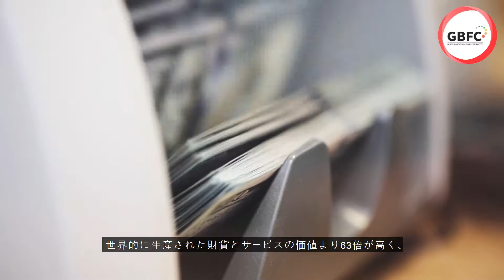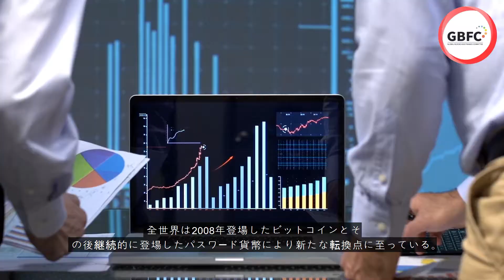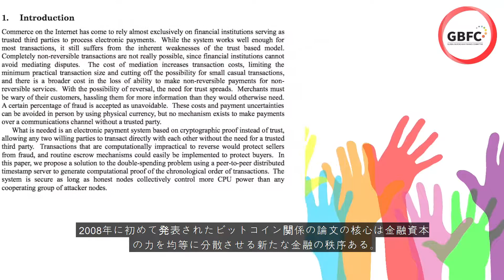Blockchain Finance: MobiDollar - Part 3) 既存の金融秩序VS新たな金融秩序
www. gbfc.center

1) 既存の金融秩序VS新たな金融秩序
世界銀行の統計によると、1999年に流通された金融資本は、世界的に生産された財貨とサービスの価値より63倍が高く、国際金融市場は、現在2倍以上に成長した。

2) ブロックチェーン技術基盤の新たな金融システム
今後のブロックチェーン基盤の金融システムは道徳性と価値に集中するようになる。
技術的な部分は、時間が経つと自然に克服されるが道徳性と価値は行先である。
社会倫理を外れた市場原理主義と暴力的な金融資本によって生じた飢餓と貧困の問題は新たな金融システムの中核にならなければならない。